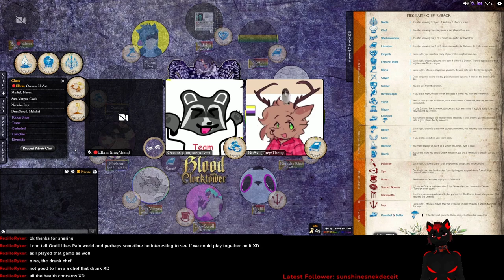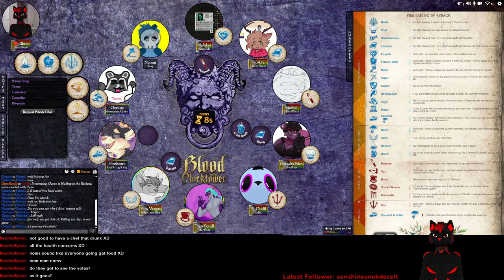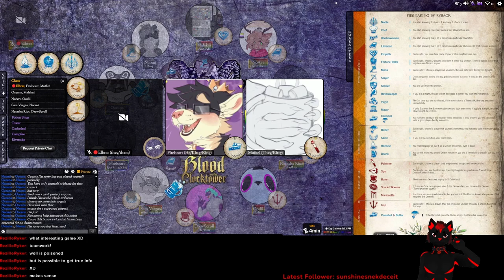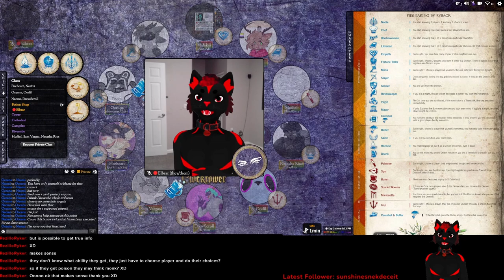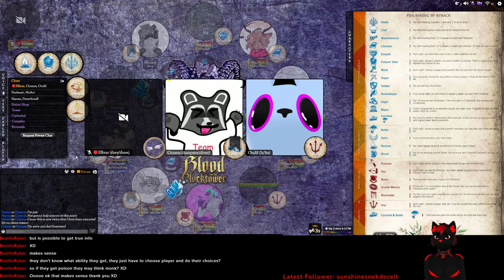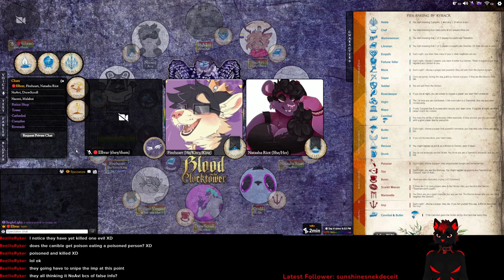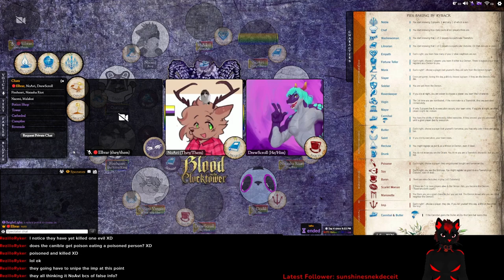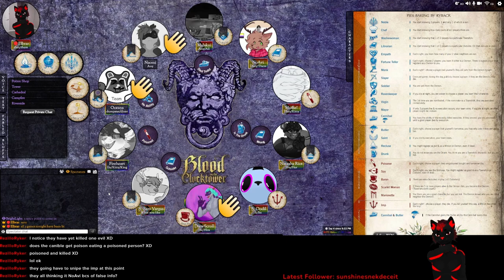Blood on the Clocktower - Baking Poisoned Pies (Pies Baking - Storyteller Perspective)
The Poisoner makes some amazing snipes and causes a lot of chaos.

00:00 Setup
02:27 Night 1
07:00 Day 1
18:39 Night 2
22:32 Day 2
34:28 Night 3
37:21 Day 3
54:55 Night 4
56:49 Day 4
1:04:18 Night 5
1:04:32 Grim Reveal